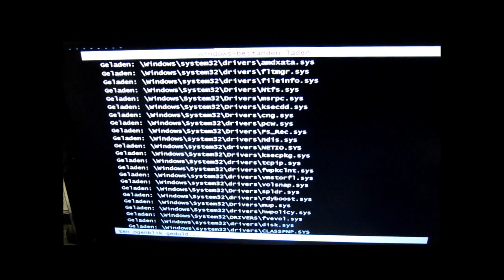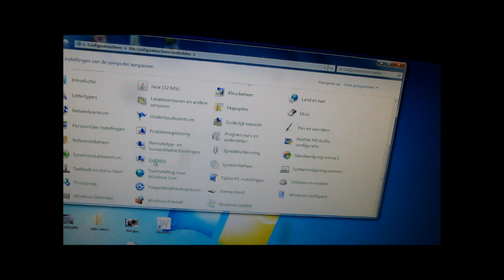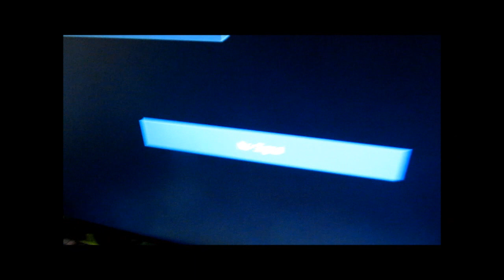Ati Radeon 3870x2 problem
Sapphire 3870x2 card won't work for a long time.
after a few minutes it crashes.
and no, it's not a temp. problem.